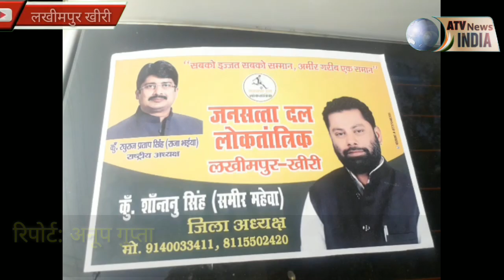अध्यक्ष निर्वाचित प्रथम आगमन(लखीमपुर खीरी)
रिपोर्ट: अनूप गुप्ता
लखीमपुर खीरी
अध्यक्ष निर्वाचित प्रथम आगमन

एंकर
लखीमपुर खीरी महेवा स्टेट के कुंवर शान्तनु सिंह को जनसत्ता दल लोकतांत्रिक के राष्ट्रीय अध्यक्ष कुं रघुराज प्रताप सिंह (राजा भैया) ने लखीमपुर खीरी के जिला अध्यक्ष पद पर नियुक्त किया है। युवा शान्तनु सिंह पहले से ही राजनीति से जुड़े रहे हैं चूंकि इनके परिवार का राजनीति से रिश्ता काफी पुराना है।आज अध्यक्ष निर्वाचित होने पर लखीमपुर में प्रथम आगमन पर जोरदार स्वागत हुआ भारी संख्या में लोगों ने जगह जगह पर स्वागत किया ।और ढेरों बधाइयाँ भी दी। कुं शान्तनु सिंह ने मीडिया को बताया कि हम सभी लोगों के साथ मिलकर काम करेंगे जो भी दल जातिगत राजनीति करतें हैं ।उनके विरोध में रह कर काम करेंगे और कहा कि जितना देश  हिदुओं का है उतना मुसलमानों का भी है।